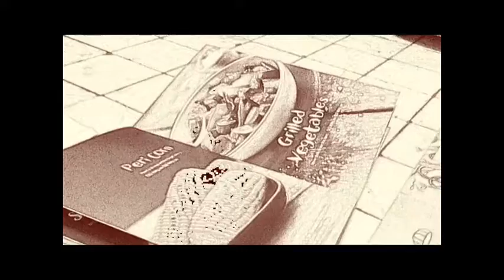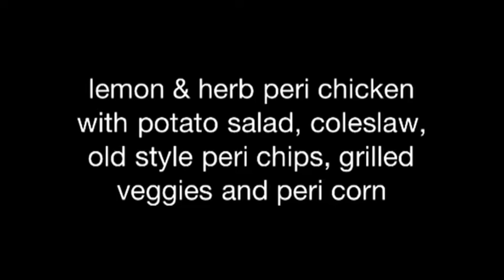family's dinner date at Nando's